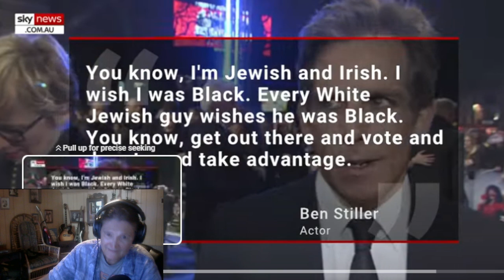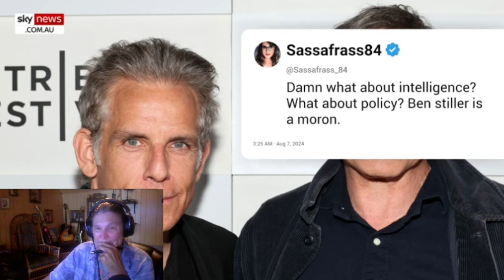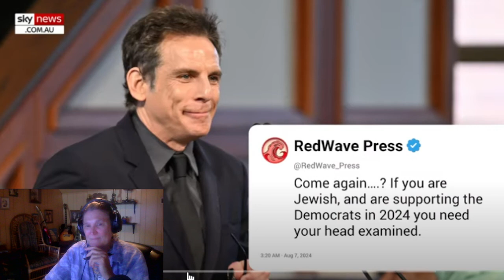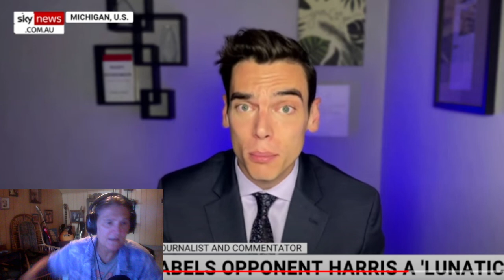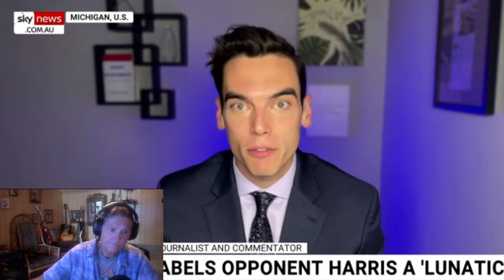Ben Stiller Wishes he was Black